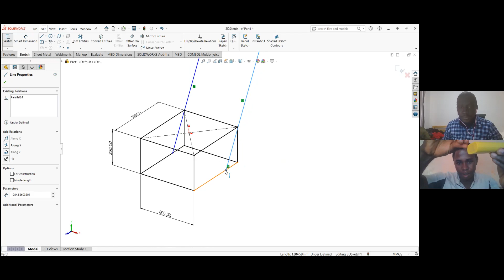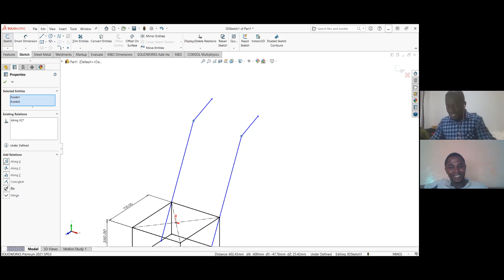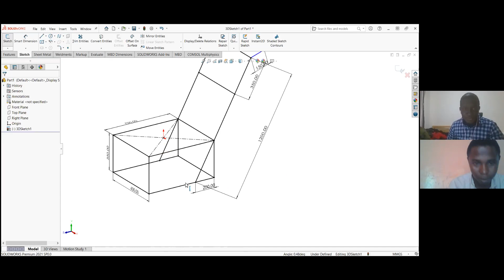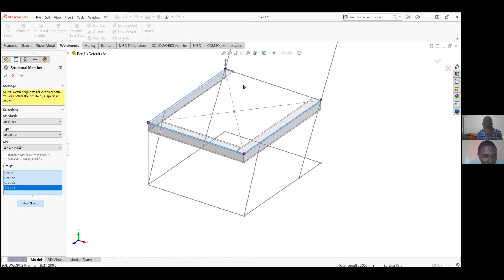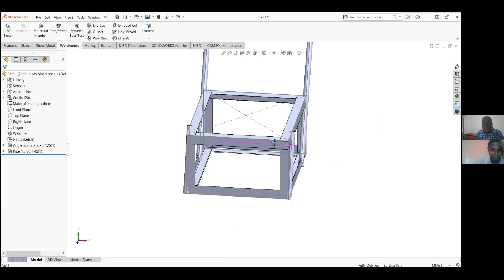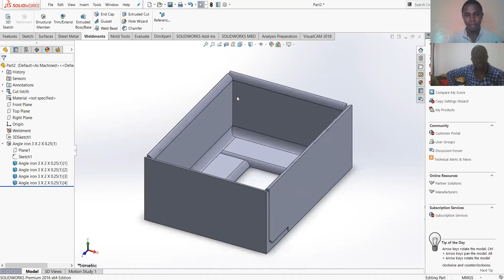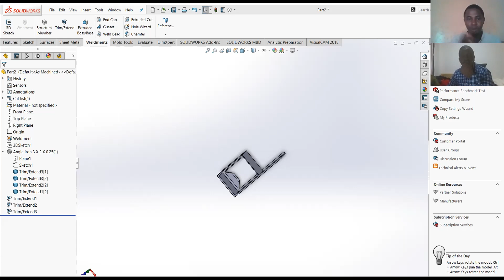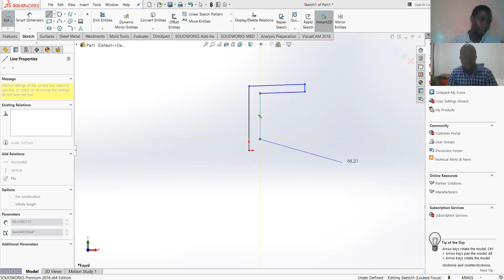solidworks 3D sketch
To create a 3D sketch, click 3D Sketch or Insert  3DSketch. You can create 3D sketch entities on a working plane, or at any arbitrary point in 3D space. In 3D sketching, a graphical space handle helps maintain your orientation while you sketch on several planes.